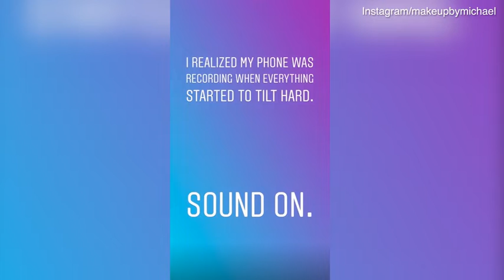Cruise chaos! Ship is a mess after 100 knot winds rock the boat